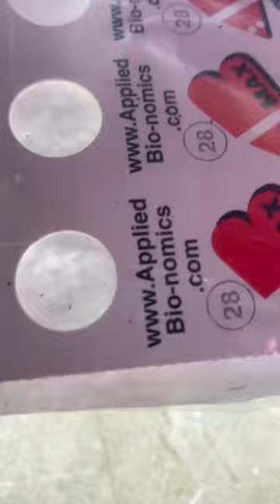Using Beneficial Insects on Aquaponics System Whitefly Infestation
Beneficial Insects